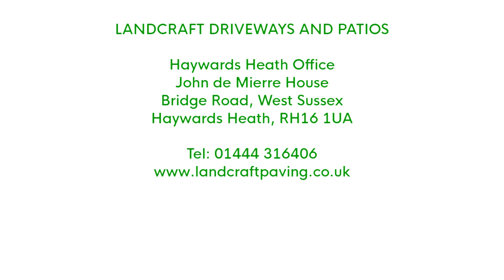Tiered Indian Sandstone Patio with Turf and Steps in Burgess Hill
This is Landcraft Driveways and Patios' latest patio project, completed in Burgess Hill.

First we completely removed the old lawn and patio and leveled the tiers off. We built new retaining walls with beautiful treated railway sleepers.

We have securely installed new cables for lighting throughout the garden. Then we rolled out new turf lawn on the upper patio.

Finally we laid the lower patio and steps with Indian Sandstone slabs and gave the patio a contrasting brick border.

If you are looking for professional and reliable patio contractors in Haywards Heath, Landcraft Driveways and Patios are the right choice for you.